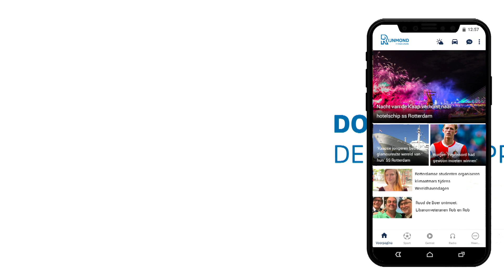Tobias uit Spijkenisse ving de grootste meerval van Nederland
Tobias Stuurman kon zijn ogen niet geloven toen hij vorige week dinsdag een gigantische meerval aan de haak sloeg. Het enorme monster, dat de visser uit Spijkenisse ving, was maar liefst 237 centimeter lang. Tobias is zo trots als een pauw op zijn grote recordvangst.